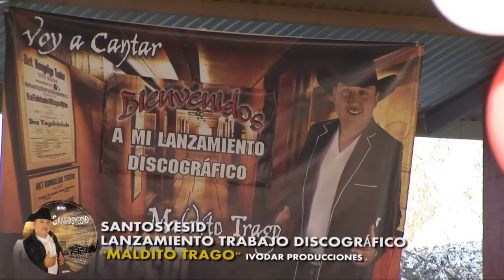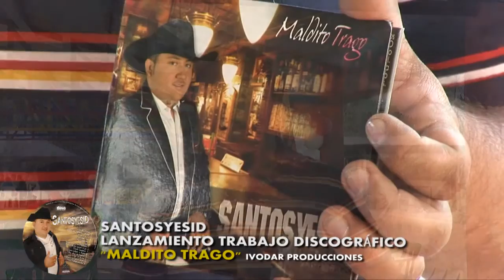SANTOSYESID LANZAMIENTO MALDITO TRAGO NOTA CON DARIO DARIO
SANTOSYESID LANZAMIENTO MALDITO TRAGO NOTA CON DARIO DARIO realización @TV Digital 2012 VISITA